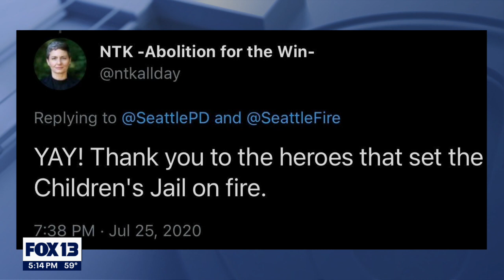2 former Democratic governors endorse Republican in Seattle City Attorney race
Former Washington Governors Christine Gregoire and Gary Locke, both Democrats, have endorsed Ann Davison in the race for Seattle City Attorney.